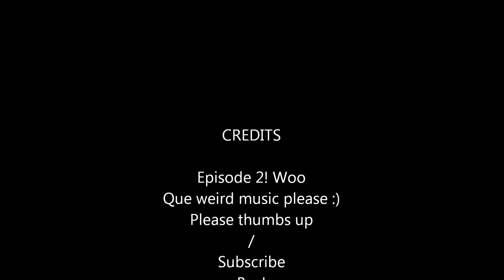Super Crate Box: It Goes to 25!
Another episode of my SHORT series. Still on SCB. Time to show you level 1 and its amazingness